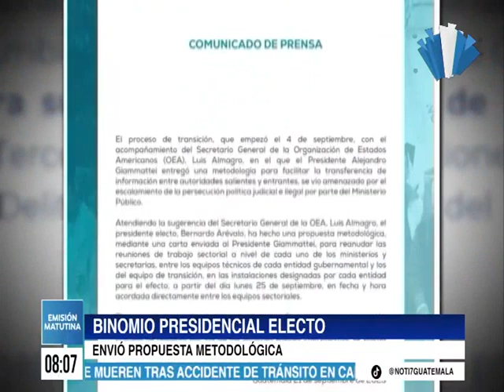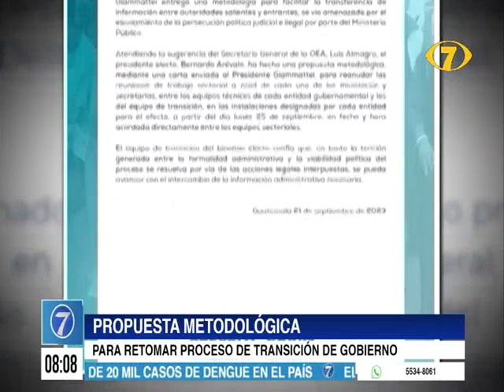Binomio presidencial electo envió propuesta metodológica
El binomio presidencial electo informó que hizo llegar una carta al presidente Alejandro Giammattei con una propuesta metodológica para continuar con el proceso de transición.